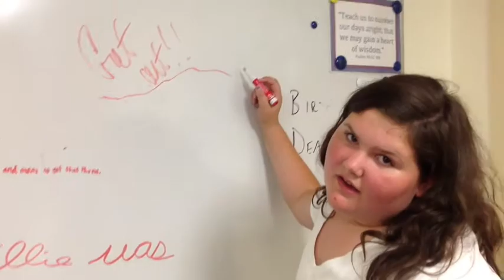The mysterious Woman (Horror Trailer) NEVER COMING OUT!!!